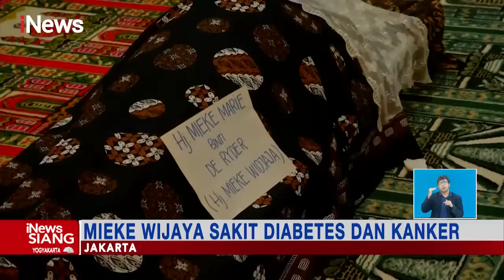Artis Mieke Wijaya Meninggal Dunia di Usia 82 Tahun karena Diabetes dan Kanker iNewsSiang 04/05